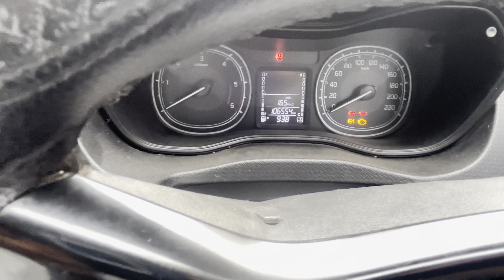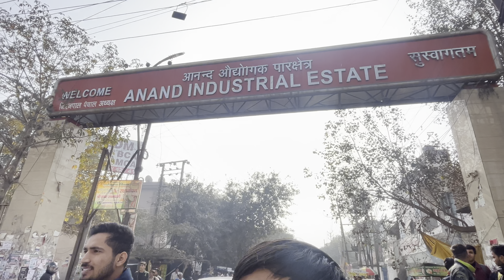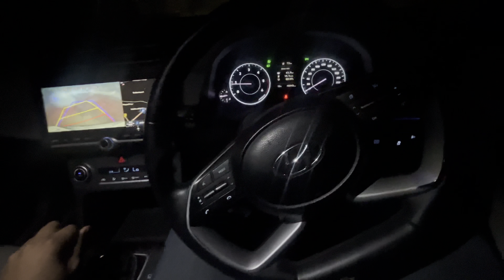Fortuner Accident💔 \ Bday boy ki padhai😂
Insta I'd
Pyar support banaye rakho
Sabhi log aise hi vlog aate rahenge
Majedaar vlog dekhne ke liye